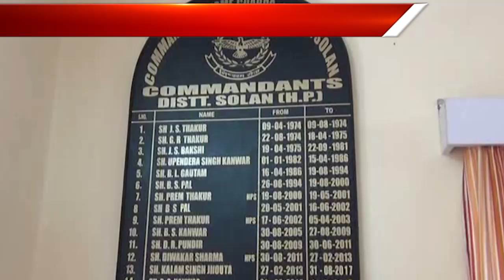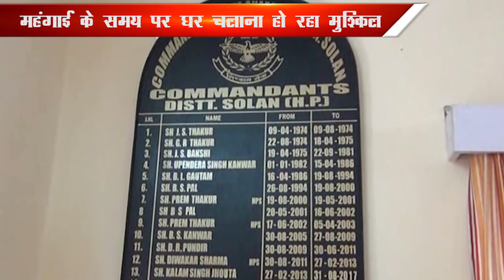02.02.2018 ll सोलन ll तीन माह से होमगार्ड कर्मियों को नहीं मिला वेतन ll